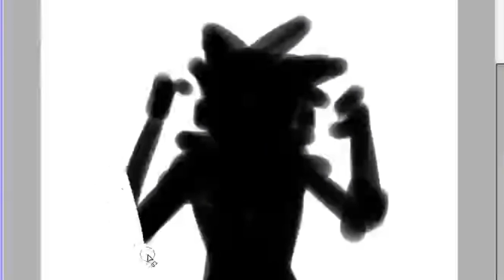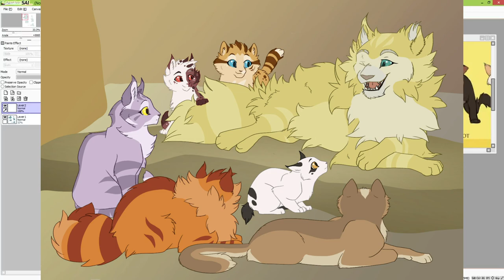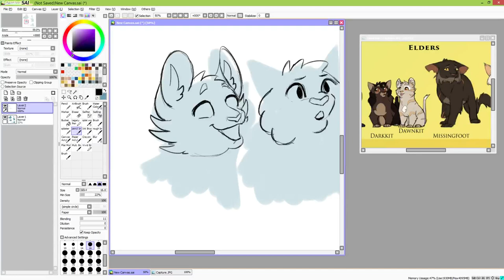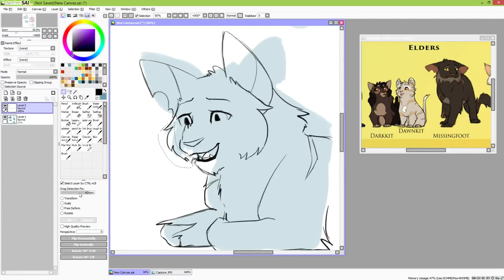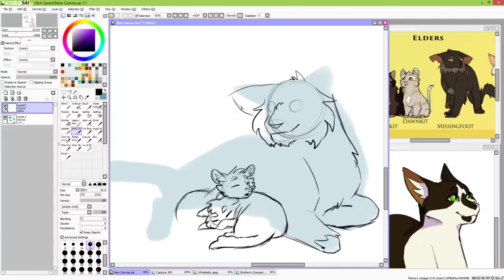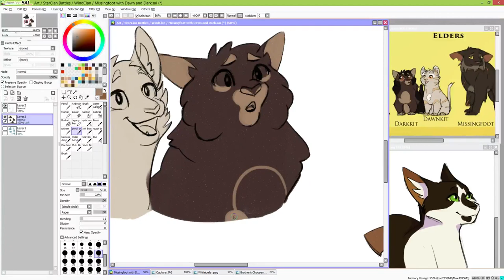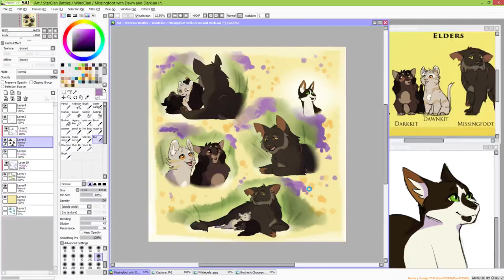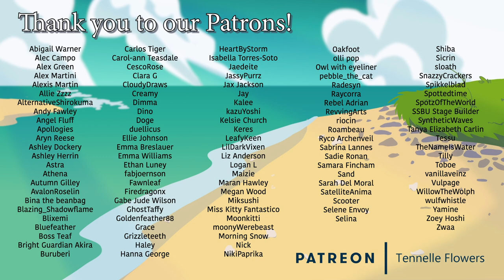"Drawing a ____!" Missingfoot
Feelios ahoy!

Fanart Shout out!